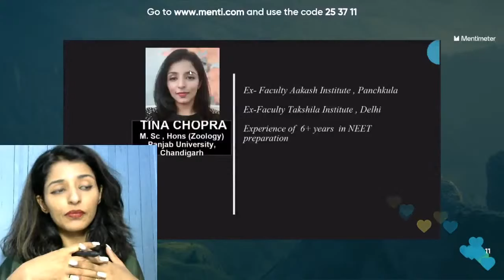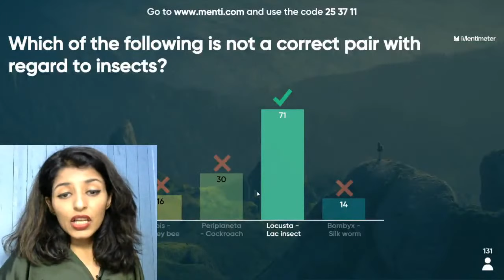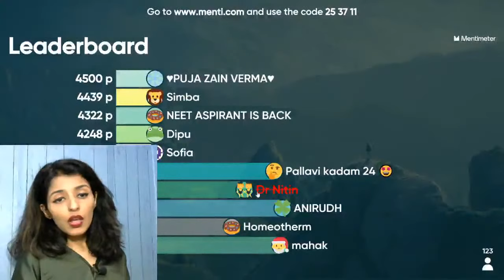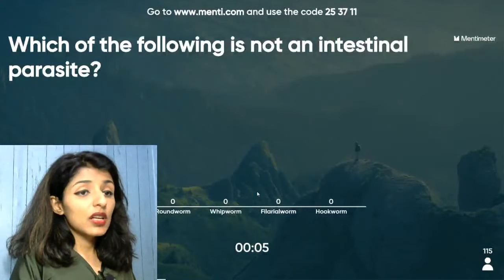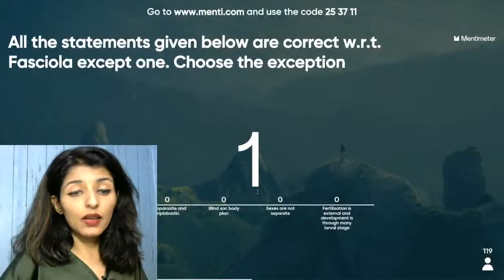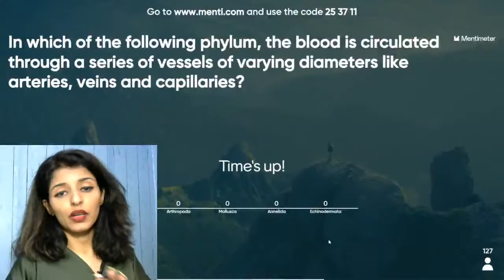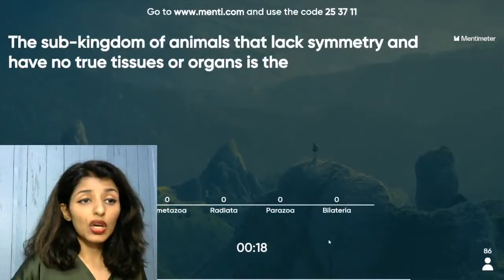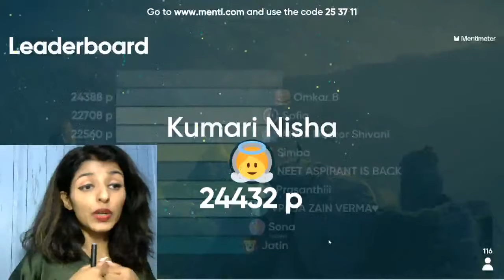Animal Kingdom | Class 11 Zoology | Mega Menti Quiz | NEET 2022 | Tina Ma'am | Goprep NEET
NEET 2022 - Watch the live class on Animal Kingdom Class 11 Zoology for NEET 2022 Preparation by Goprep NEET Expert Tina Ma'am. Practice questions on Animal Kingdom Mega Menti Quiz for NEET 2022 Exam. Watch this video to know some of the best practices to follow to score in NEET Zoology 2022. In this session, Goprep Expert Tina Ma'am will discuss about Animal Kingdom, Mega Menti Quiz, animal kingdom class 11, animal kingdom Goprep, mega menti quiz,neet animal kingdom questions, neet animal kingdom tricks, neet animal kingdom mcq, class 11 animal kingdom ncert, class 11 animal kingdom tricks, class 11 animal kingdom neet.

 ⌚ 12:00 PM: Polymers | Swati Ma'am
⌚ 1:30 PM: Fluids-II | Ved Sir
⌚ 3:00 PM: Animal Kingdom Lecture-2 | Dr. Sanjay Kaushik
⌚ 5:00 PM: Animal Kingdom Non Chordates ,Mega Menti Quiz | Tina Ma'am
⌚ 6:00 PM: Periodicity (Atomic Radius & Ionic Radius) L-2, Swati Ma'am
⌚ 7:00 PM: Newton’s Laws of Motion, L-3 , Ved Sir